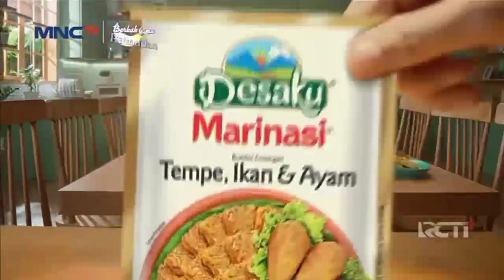TVC Iklan Desaku Bumbu Marinasi "Bumbu Ajaib Serbaguna" (Februari 2024) | MNCTV HD